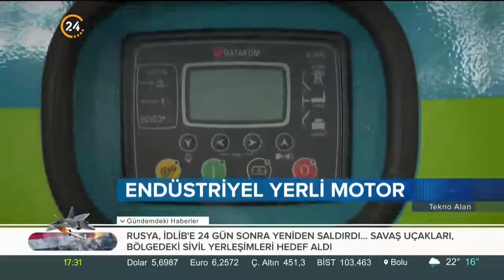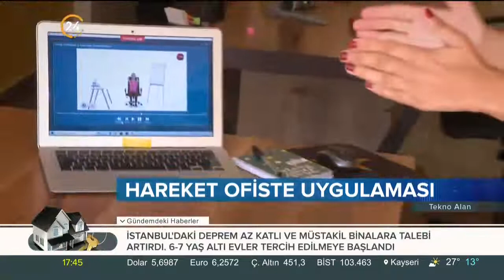Tekno Alan (05.10.2019) Robot teknolojisi